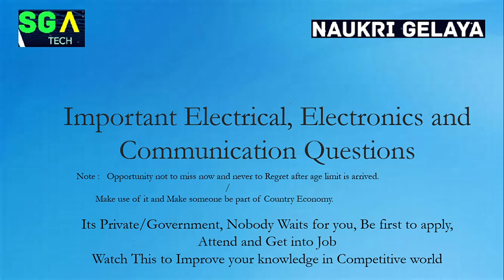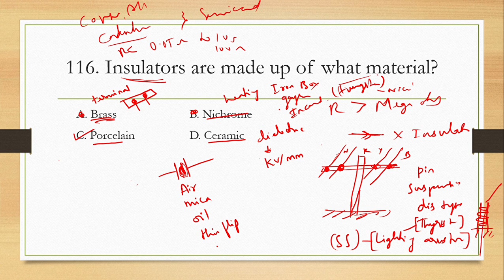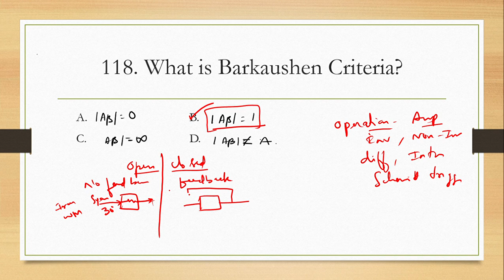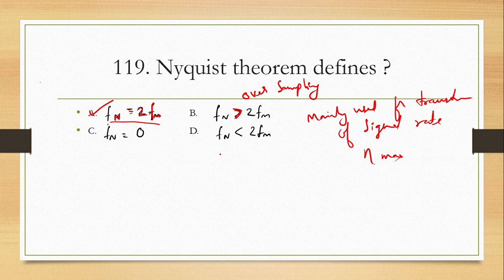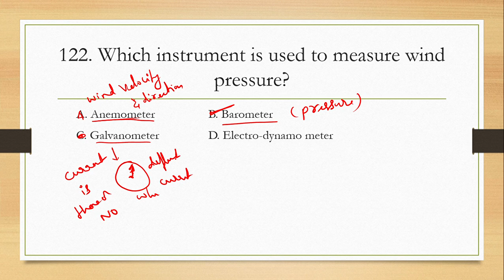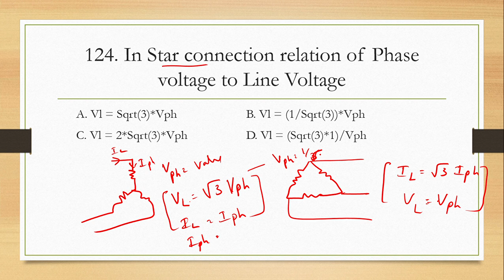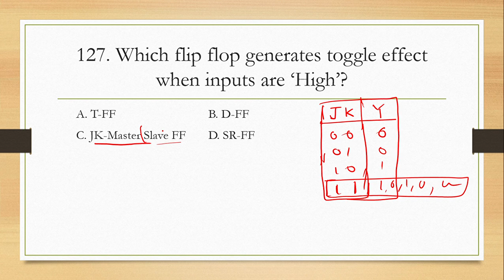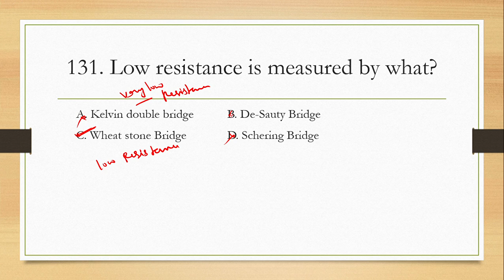BMRCL, Govt, Any Exams | Class 12 for Electrical and Electronics | Electronics and Communication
Hi Gelaya,

Watch the video completely and make use of knowledge and treasure of success shared with you.

Any improvements or developments or modifications needed please do let us know so that we can do it for your betterment.

All Different exams with Different Levels like BMRCL, KPTCL, PWD, JTO, KPSC, KPCL, PSU, Govt or any other competitive exams related to Electrical and Electronics or Electronics and Communication engineering.